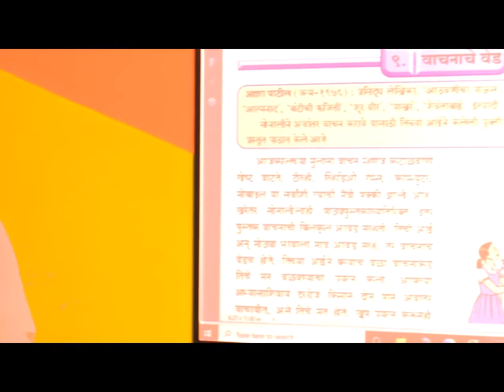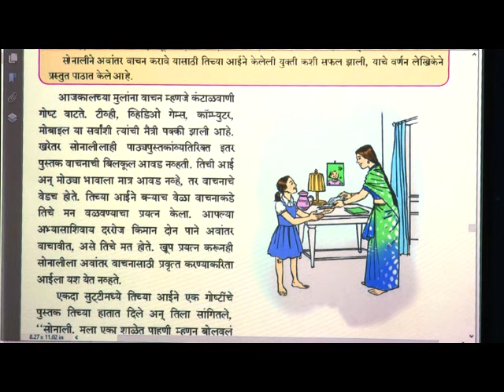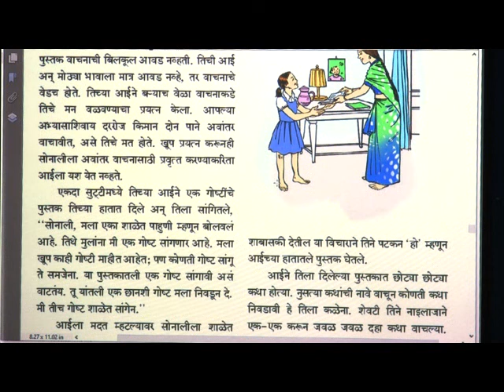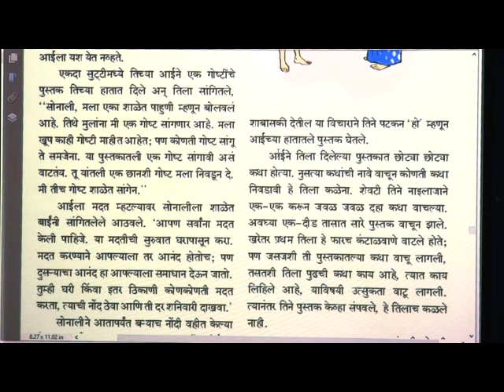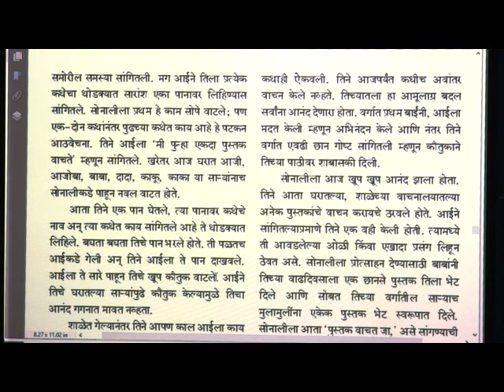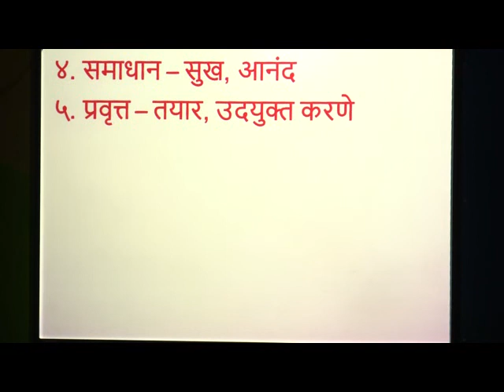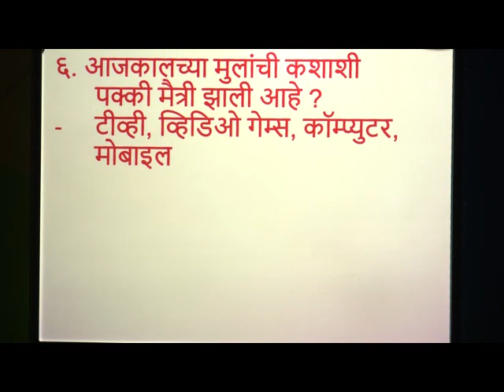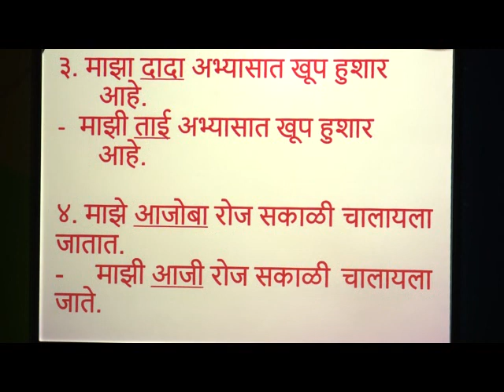Episode 24,L Vachanache Ved 24 Dec